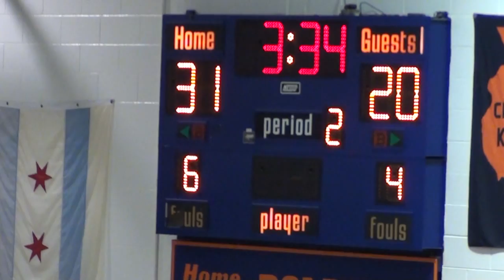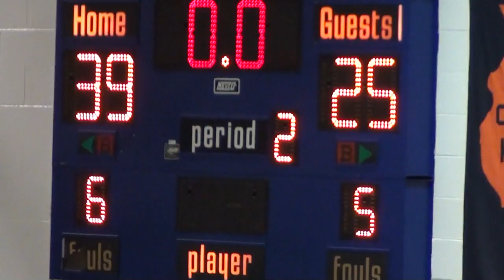* 2. Schurz Bulldogs@Whitney Young Dolphins Varsity Basketball2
* Schurz Bulldogs@Whitney Young Dolphins Varsity Basketball2